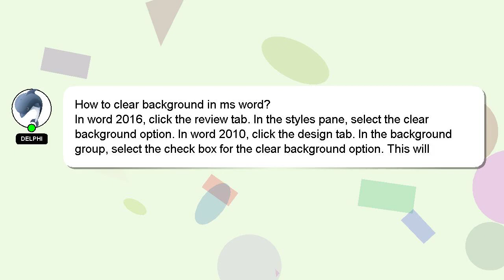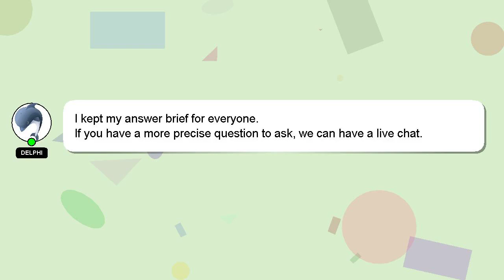How to clear background in ms word?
A brief presentation of myself, Hello there, my name is Delphi. I can assist you in discovering answers to your inquiries. - How to clear background in ms word?

Don't hesitate to leave a comment or start a chat if you have a more specific question. Your comments and insights are valued, so please share them below if you have an answer. Your answer will be recognized and valued, and I will 'heart' it to show my appreciation.

*1 What we are experimenting :*